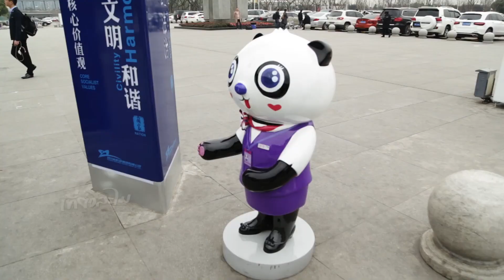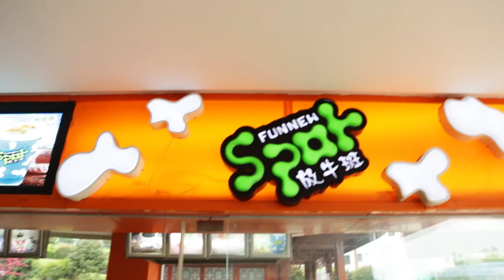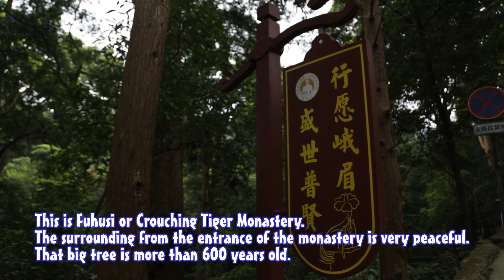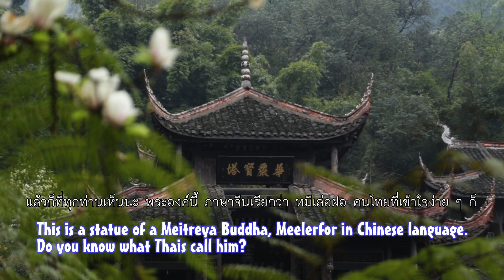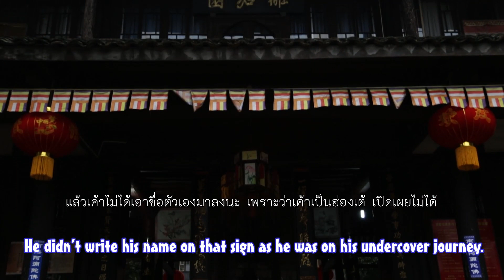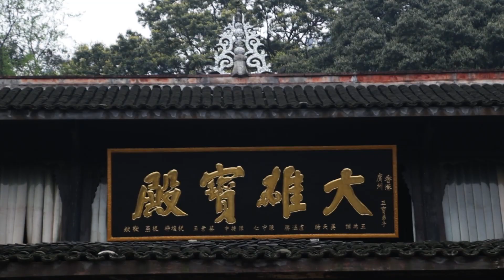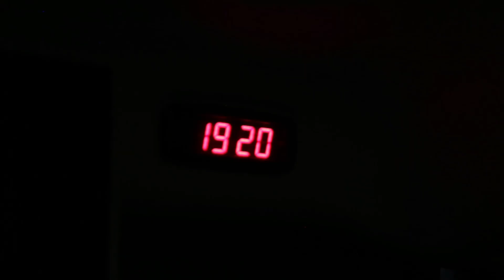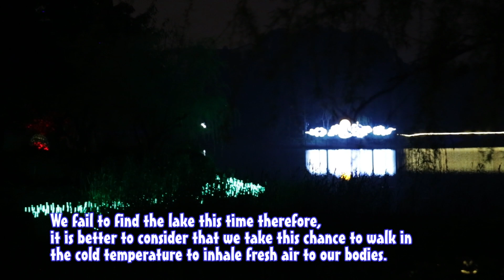เที่ยวละไม ไทยแลนด์เวิลด์.. CH.3 ( 26 พ.ค.2562 )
ตอน ::เที่ยวละไมออนทัวร์ @ เฉิงตู, ฝูหู่ซื่อ
ออกอากาศ :: วันอาทิตย์ที่ 26 พฤษภาคม 2562